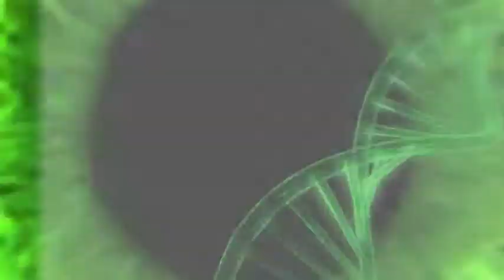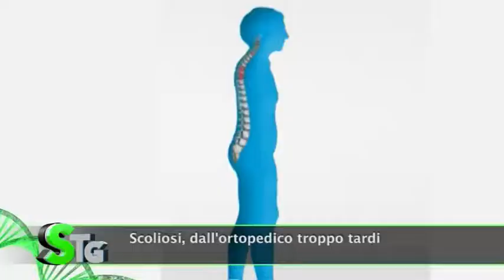Cicli fecondazione eterologa raddoppiati in 1 anno, Italia a livelli Gb ...